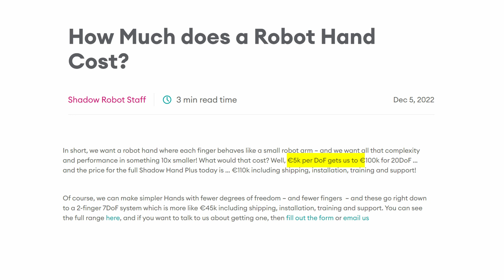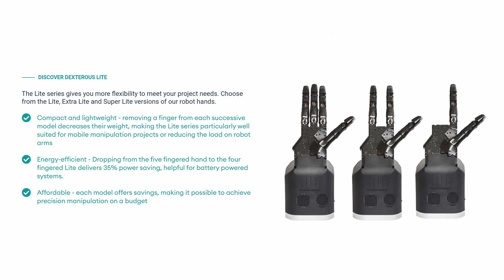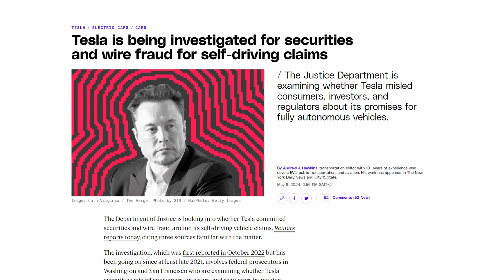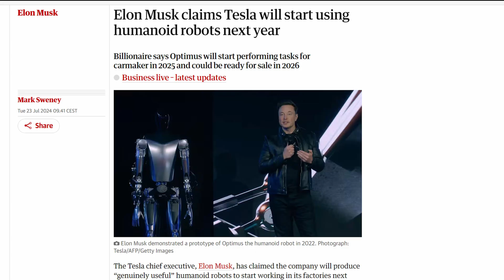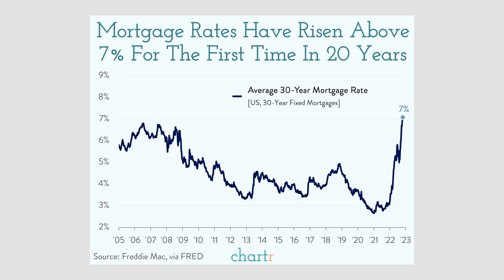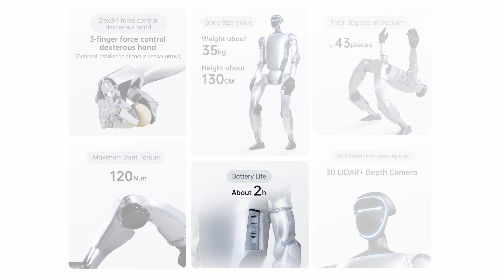Robots Taking Jobs? The Truth Elon Musk Won't Say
In this video, we'll discuss why robots are not taking your job as you might think. With insights from Elon Musk and Tesla Optimus, we'll debunk the myths and share the real reasons behind the future of work.

I think humanoid robots are a dead-end due to costs. If they are smart, they should focus on products that can be sold at scale and affordably so that the middle class can buy them and improve their lives.